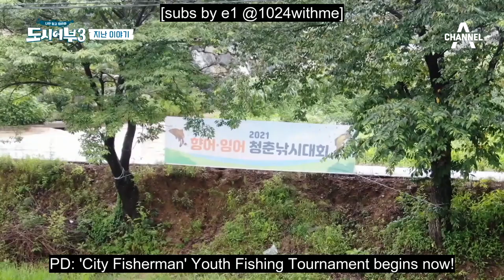[ENG SUB] 210819 'City Fisherman 3' EP.16 (ATEEZ Yunho cut)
NOTE: i only added subs for dialogue that is relevant to yunho, which is why not everything is subbed.

(Check my YouTube Community Tab OR Dailymotion/OK.ru for links to content I'm unable to post on YouTube due to copyright)